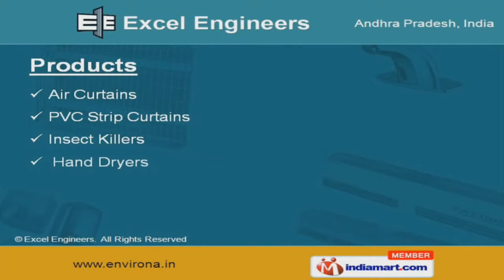Hand Dryers by Excel Engineers, Hyderabad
Welcome to Excel Engineers, Manufacturers & Suppliers of Automatic Hygiene Products. The company was established in the year 1992. Our products are marketed under the brand name Environa. Our 5000 square feet manufacturing unit have helped u s to earn present repute in the market. We are well known in the industry for our customized solutions, complete customer satisfaction, Hasslefree money transaction & wide customer network. Our product list includes Air Curtains, PVC Strip Curtains, Insect Killers, Hand Dryers, Auto Urinal Flusher,Soap, Perfume & Paper Dispensers. We provide premium grade Air & PVC Strip Curtains at market leading prices. Our Insect Killers & Hand Dryers are well known for their impeccable performance. We are specialized in offering Auto Tap & Urinal Flushers. Shoe Shining Machines & Soap Dispensers are some of our best selling products. Along with that we offer Perfume & Paper Dispenser that are a class apart.